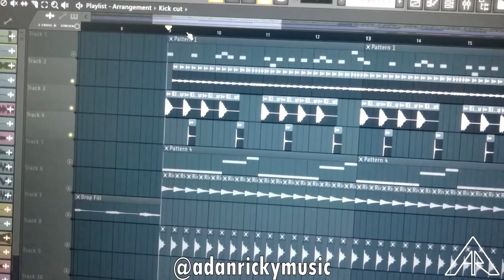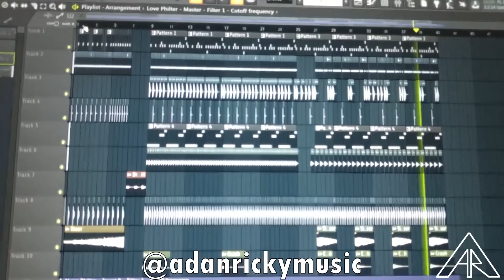WE MADE A BEAT WITH IRON MAN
This is what happens when you take sounds from Iron Man and make them into a song.

We love these videos! Want yours featured next?

This ones by Adan Ricky